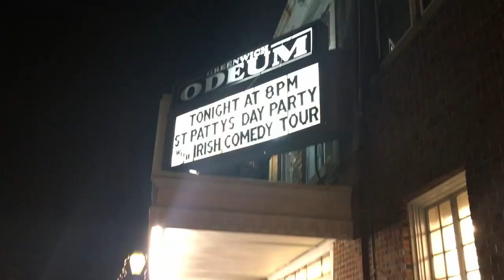Irish Comedy Tour (Official Trailer)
You can also listen to the album on SiriusXM, Spotify, Amazon Music, Apple Music, Pandora and more!